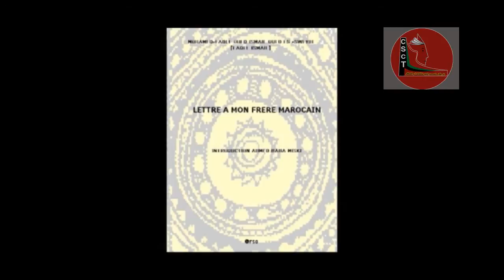شهادة في حق المفكر والدبلوماسي محمد فاضل اسماعيل رحمه الله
csct